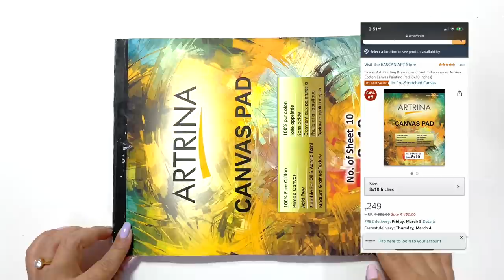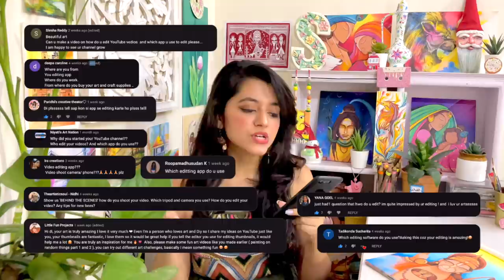Easiest Lord Hanuman Painting | Canvas Painting Tutorial + Editing Softwares I use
Hi guys,

In this video, I'm painting Hanuman ji on canvas.

All you need - Acrylic Colours, Brushes and Canvas Pad

Canvas Pad
Acrylic Paints